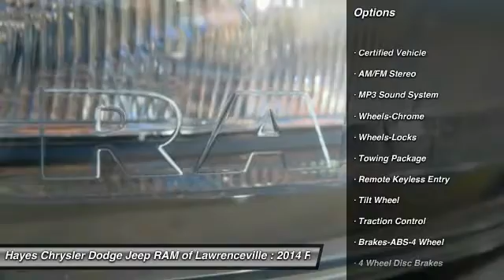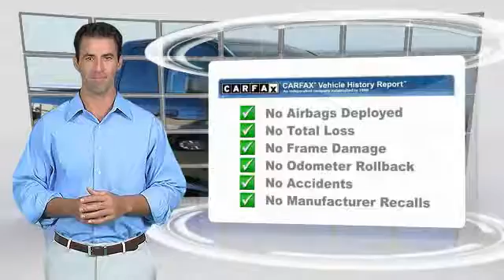2014 Ram 1500 Lawrenceville GA L639549A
2014 Ram 1500 Express

One Owner and Clean CarFax. Quick Order Package 26C Express (Body Color Front Fascia, Body Color Grille, Body Color Rear Bumper w/Step Pads, Carpet Floor Covering, Delete Class IV Receiver Hitch, Delete Spray In Bedliner, Fog Lamps, and Front & Rear Floor Mats). brbrYour quest for a gently used truck is over. This wonderful-looking 2014 Ram 1500 has only had one previous owner, with a great track record and a long life ahead of it. What a perfect match! This superb Ram 1500 is available at the just right price for the just right person - You! brbrGeorgia's Dealer Rater Dealer of the Year for 3 years in a row. 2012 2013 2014.  For Over 40 years and 3 generations our motto is and will always be Welcome to the Family***Hayes in Lawrenceville!